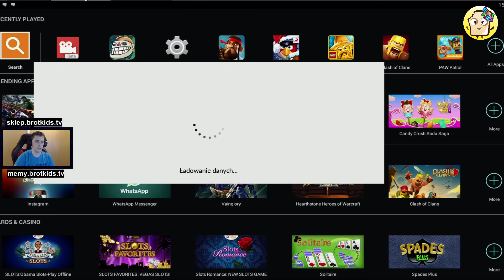TROLLFACE QUEST VIDEO MEMES PL #4 | Poziom 28 - 32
Troll Face Quest Video memes pl Po Polsku to gry android, gra dla dzieci, jak i gra dla chłopców.

Puzzle ► gry-puzzle.pl